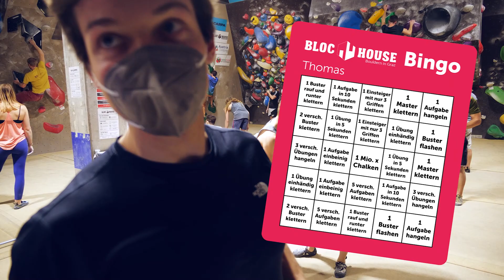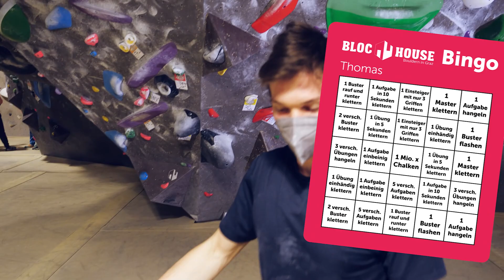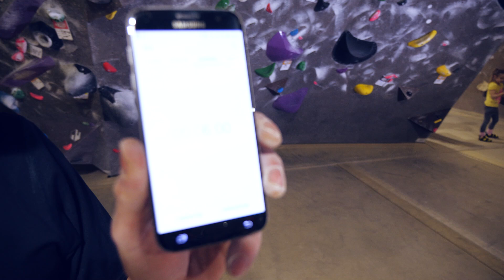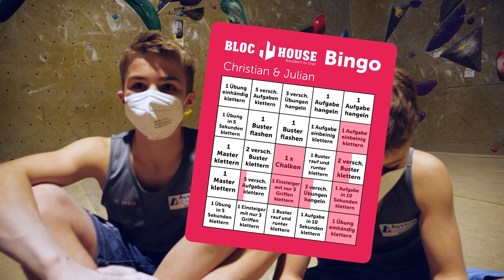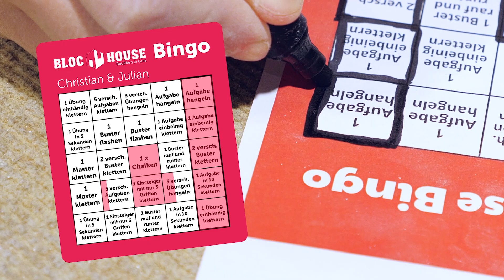Coach VS. Kids Boulder Bingo | Bloc House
Climbing coach Thomas Kohlbacher gets challenged by young athletes  Christian and Julian Leitner in a game of Boulder Bingo.

*ENGLISH SUBTITLES*

Photo credits: Archiv Leitner

Production
Frischluft Film